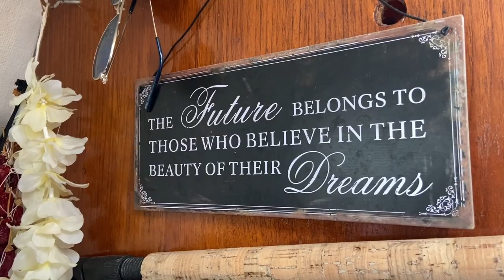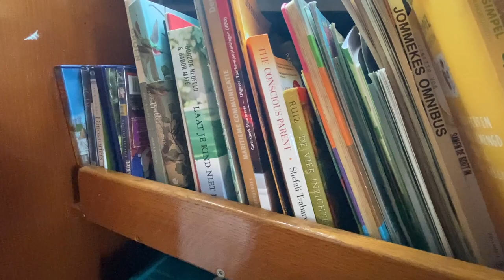FAMILY OF 4 ON A 32-FOOT SAILBOAT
Meet Thomas and Alexandra. Together with their two boys, Jack and James, they sail a Mariholm 32E from 1976. Thomas bought this boat nearly 10 ago with two friends dreaming of a big sailing trip. Seven months ago he untied the lines with his family. We talk about cruising on a small boat with kids and of course we’ll have a look at the boat.

ABOUT BOATLIFE IS BEST

Hi, I am Jessica and together with my husband and two boys, I am sailing around the world. On this great adventure we have already met so many fascinating people. All with stories worth sharing. Stories of great adventures, inspiration and a different way of looking at life. This inspired me to start documenting these sailors and their great stories.